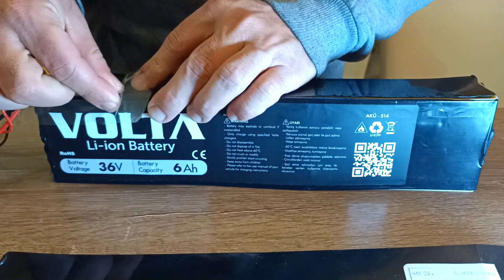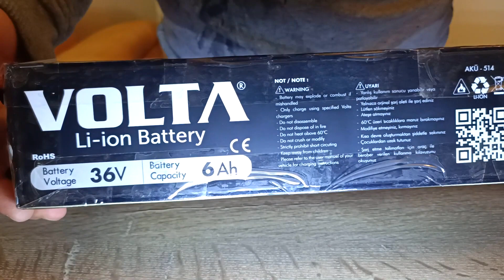Scooter Bozuk Batarya Tamiri | VOLTA VT1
Batarya tamiri 2 videomuz yayına girmiştir

Bu içerikte Volta VT 1 in içini açarak bataryasını tamir edeceğiz. VT1 in en çok rastlanan kronik de diyebileceğimiz sorun olarak karşımıza çıkar batarya.
Bunun için bataryayı tamamen söküp içini açmamız gerekti.
Detaylar içerikte. Keyifli seyirler.

Yardımları için kontrolkalemi.com forumundaki üstadlara teşekkür ederim

Scooter BATARYA Tamiri ve kart değişimi yapılır. Hakkında kısmında bulunan Instagram ve e-posta adreslerinden bana ulaşabilirsiniz.